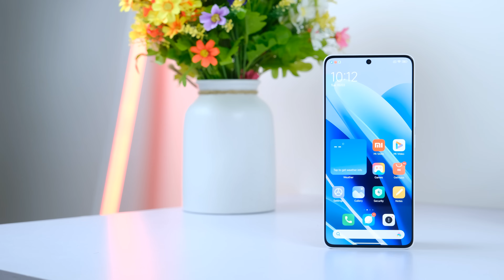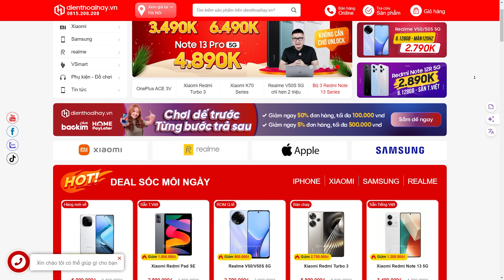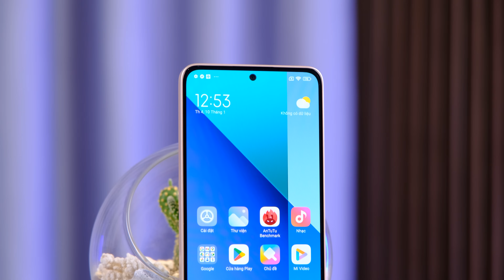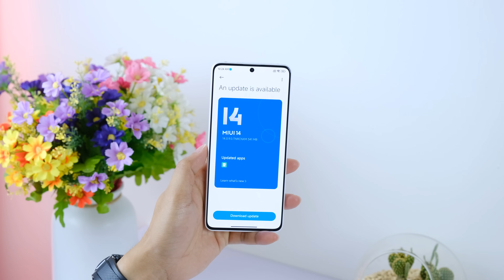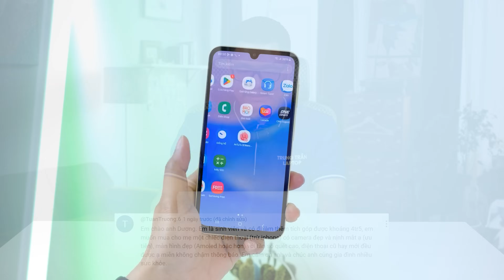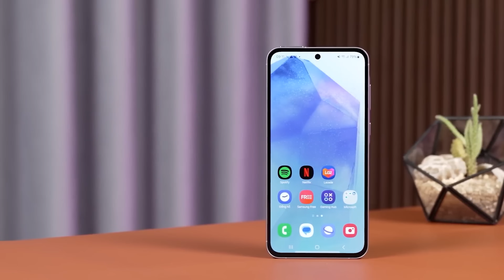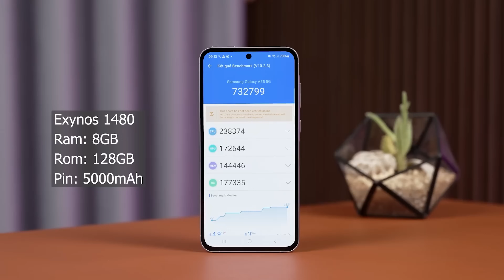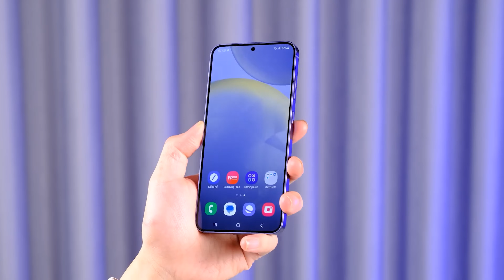Tư vấn điện thoại: Redmi Note 14 sẽ là siêu phẩm giá rẻ năm nay?